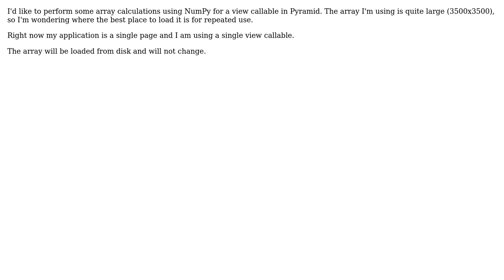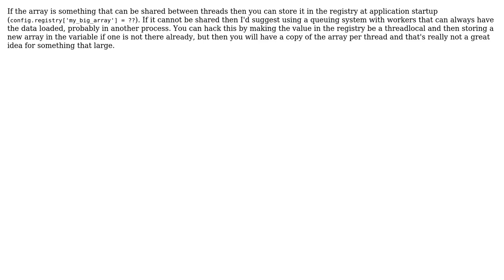Using NumPy in Pyramid (2 Solutions!!)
Using NumPy in Pyramid

With thanks & praise to God, and with thanks to the many people who have made this project possible! | Content (except music & images) licensed under CC BY-SA | Music | Images & others | With thanks to user Mu Mind user Michael Merickel user abroekhof and the Stack Exchange Network Trademarks are property of their respective owners. You are responsible for your own actions.